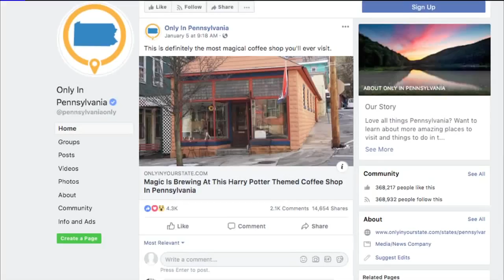Magical `Muggles Mug` in Jim Thorpe Popular with Harry Potter Fans